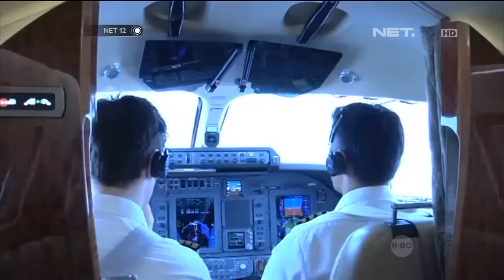Berbeda Gaya, Susi Pudjiastuti Tetap Disambut Baik di Kementeriannya -NET12